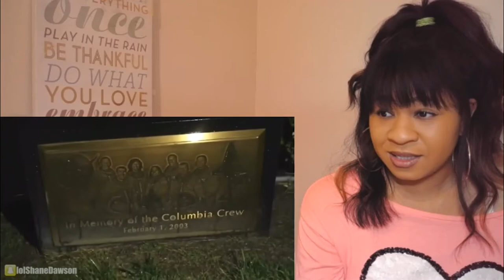DREW MONSON TRYING TO MAKE SCARY SITUATIONS LESS SCARY | REACTION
✨About me✨
Favorite movie: Titanic
First, anime saw: Dragon Ball
Favorite ice cream: banana split
My personality: shy and introverted
Favorite comedian: Dave Chappelle
Favorite Adultswim show: ATHF
 *favorite episode: Hand Banana 😅
My regrets: I wish I never stopped drawing
First game ever played: EvilZone on ps1
Favorite season: Fall 🍁
Favorite food: Tacos and rice 🌮
Favorite Hobbie: I have a lot!🥴
Favorite music: indie, house, Lofi, electronic, R&B/Soul